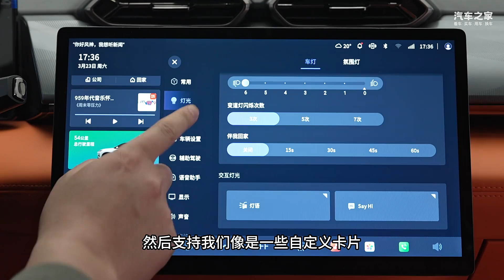静态实拍东风风神L7：插混SUV价值标杆又更新了？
车系： 风神L7